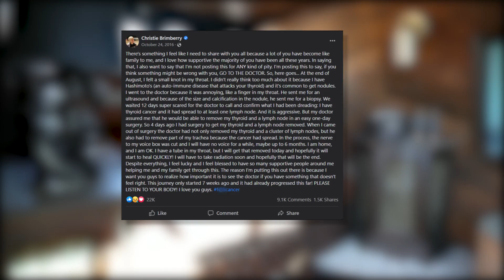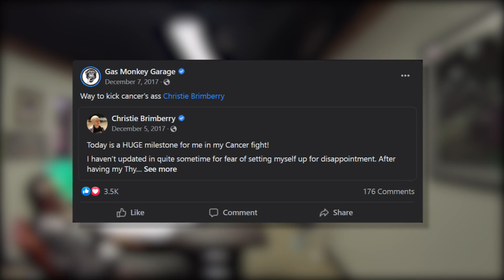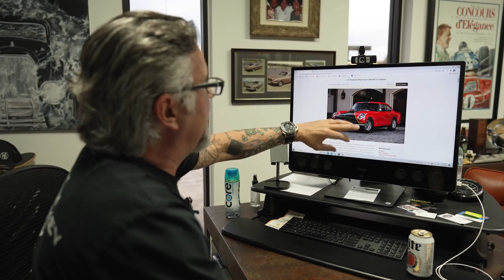What Really Happened to Christie Brimberry From Gas Monkey Garage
What happened to Christine Cranberry from Gas Monkey Garage? For a while, Christie was a part of Fast N Loud, and suddenly she stopped appearing. Did anything, in particular, happen to her, or was her disappearance just a nothing burger? Well, the answer to that question and what she's doing right now will definitely shock you.